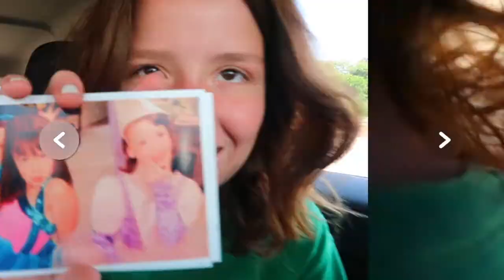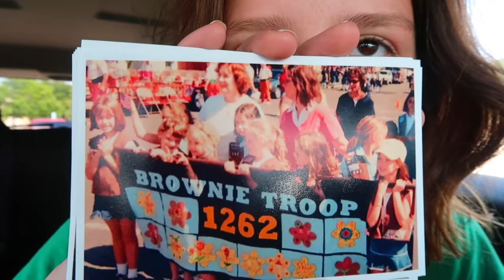who doesn't love an errands vlog?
-XOXO Rebecca